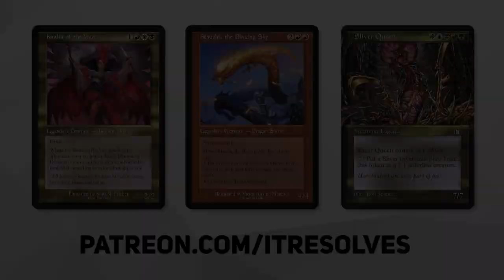MTG Arena | Innistrad: Crimson Vow Standard | Abzan Superfriends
Today we jump into MTG Arena and Innistrad: Crimson Vow Standard with an Abzan Superfriends  list created by  @TOTALmtg! Let's see if we can throw some walkers down and steal some wins with this awesome deck!

Deck
3 Edgar, Charmed Groom (VOW) 236
2 Shattered Sanctum (VOW) 264
2 Deathcap Glade (VOW) 261
2 Overgrown Farmland (MID) 265
4 Branchloft Pathway (ZNR) 258
4 Darkbore Pathway (KHM) 254
4 Brightclimb Pathway (ZNR) 259
1 Emeria's Call (ZNR) 12
3 Doomskar (KHM) 9
3 Welcoming Vampire (VOW) 46
4 Prosperous Innkeeper (AFR) 200
2 Storm the Festival (MID) 200
2 Wrenn and Seven (MID) 208
3 Professor of Symbology (STX) 24
3 The Meathook Massacre (MID) 112
3 Dig Up (VOW) 197
2 Sorin the Mirthless (VOW) 131
2 Felidar Retreat (ZNR) 16
2 Kaya, Geist Hunter (VOW) 240
2 Plains (VOW) 398
2 Esika's Chariot (KHM) 169
2 Lolth, Spider Queen (AFR) 112
2 Forest (VOW) 402
1 Swamp (VOW) 400

Sideboard
1 Confront the Past (STX) 67
1 Reduce to Memory (STX) 25
2 Mascot Exhibition (STX) 5
2 Environmental Sciences (STX) 1
1 Containment Breach (STX) 125

0:00 Introduction
0:27 Deck Tech
4:31 Game 1
6:34 Game 2
9:55 Game 3
17:51 Game 4
26:16 Wrap-Up